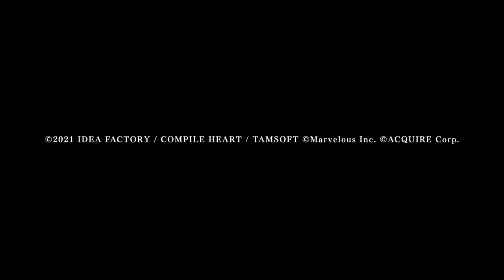[JP] Neptunia x Senran Kagura Ninja Wars - Asuka Trailer - with Hitomi Harada